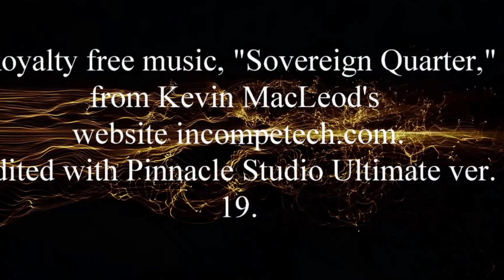Pt Lobos dive #567 11-6-15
35-40 foot of visibility and lots of critters today. Kelp forest shots pretty nice too. We dove middle reef to a max of 52 feet for 44 minutes.  Temperature at depth 54 degrees.